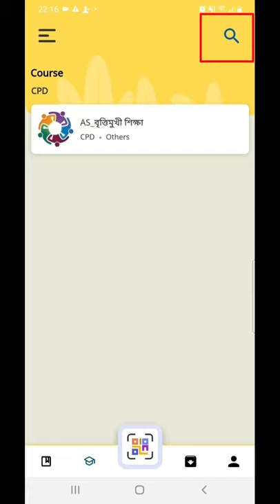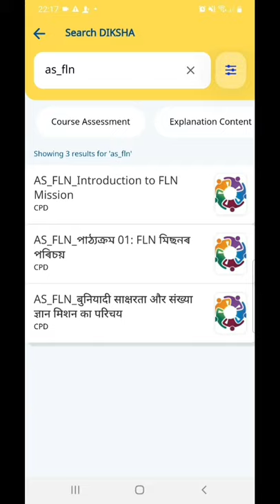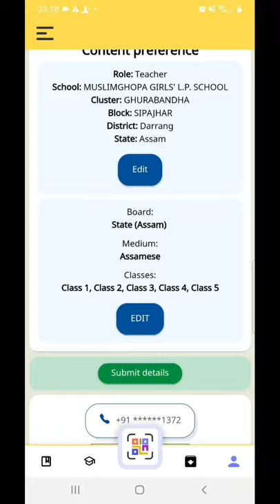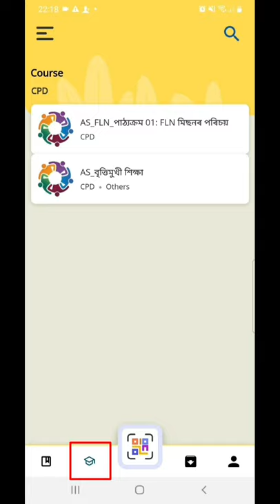DIKSHA এপত FLN ক'ৰ্ছটো কিদৰে উলিয়াব?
DIKSHA এপত FLN ক'ৰ্ছটো যদি নেদেখুৱায়, তেন্তে কিদৰে উলিয়াব, সেই সম্পৰ্কে এই ভিডিঅ'টোত দেখুওৱা হৈছে৷